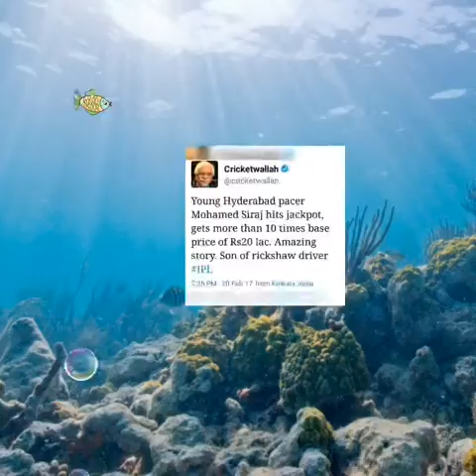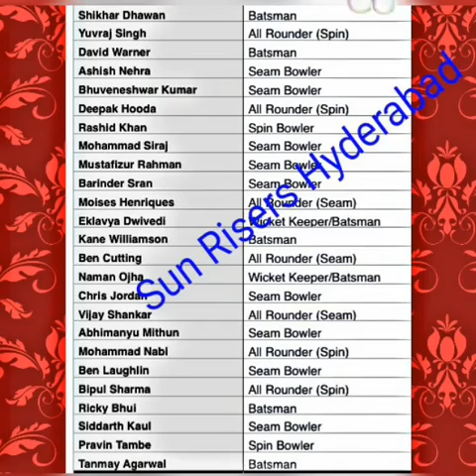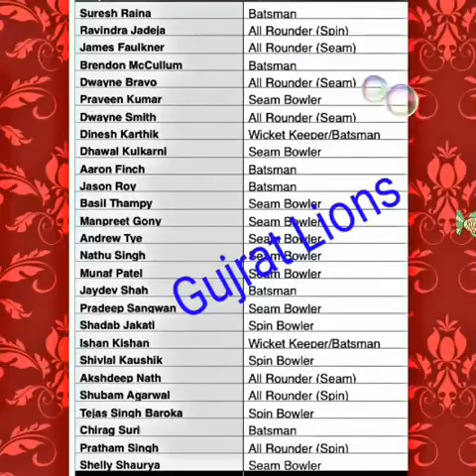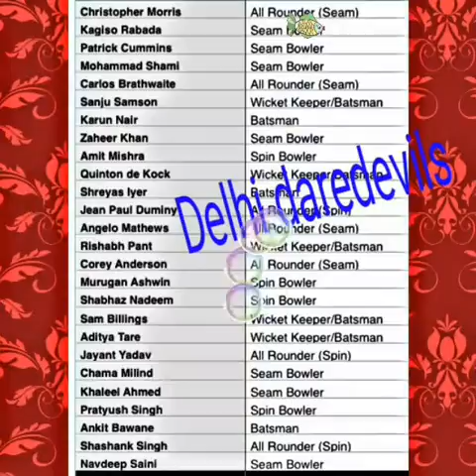IPL 2017 auction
see how twitter reacts on vivo ipl auction and team sqauads of all 8 teams